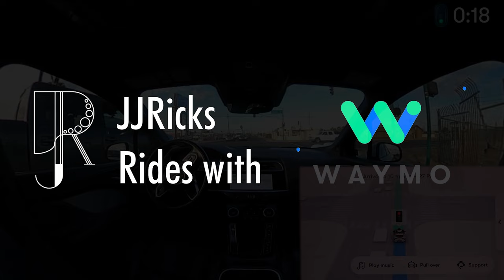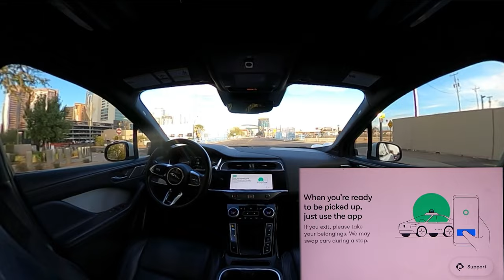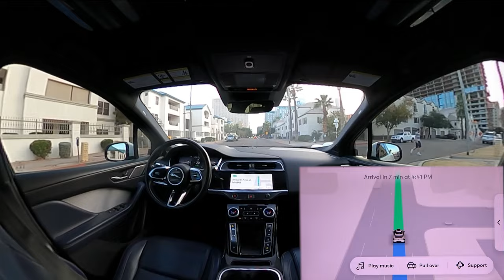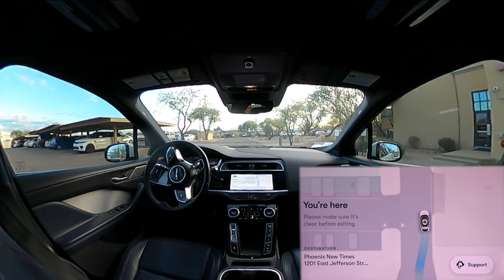Waymo bullet-time dodges a construction zone | JJRicks Rides With Waymo #110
Timestamps:
00:00 Ride continues
01:30 Pedestrian yield on left turn
01:55 Lingering at stop sign a bit
02:20 Unprotected right
03:25 Unprotected right with varied traffic
05:05 Construction, lanes closed
05:15 Car freaks out and reroutes immediately
06:00 Four way stop
07:08 Pedestrian yield
08:43 Can’t go straight, goes around the block
14:00 Four way stop
16:40 Busier four way stop
18:48 Unprotected right on red
20:30 Being careful not to block intersection